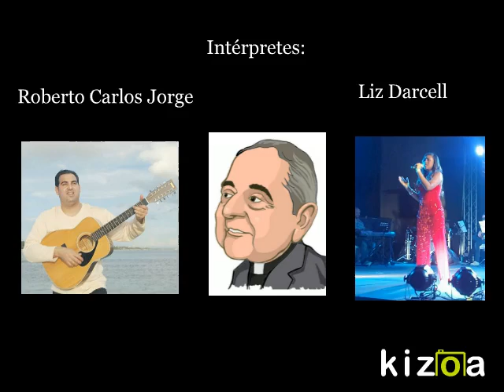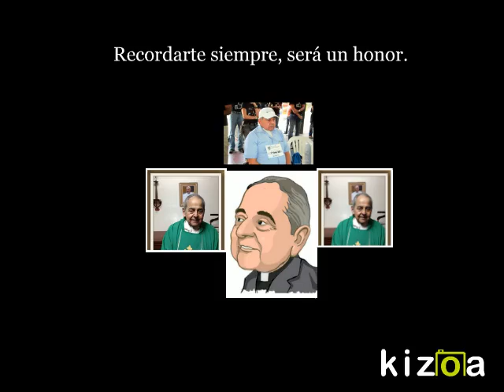PADRE JOSE ANTONIO ESQUIVEL CANCION A UN AMIGO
Recordando a nuestro querido Padre Esquivel en su primer aniversario de haber partido a la casa del Padre.